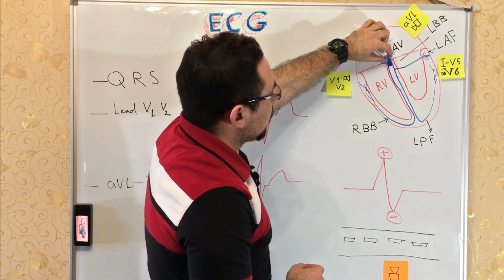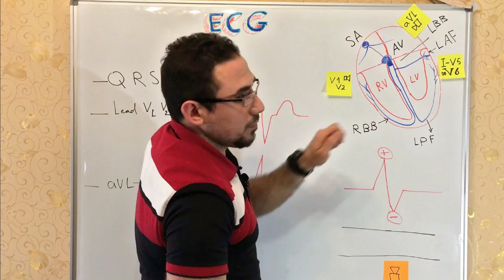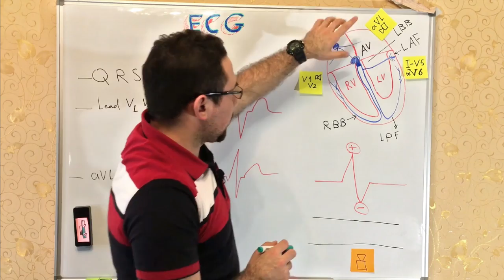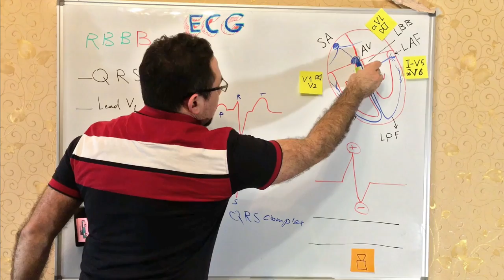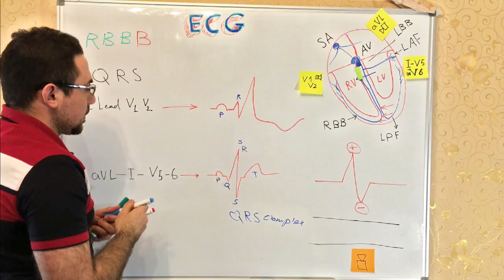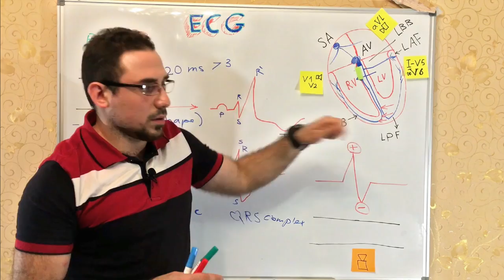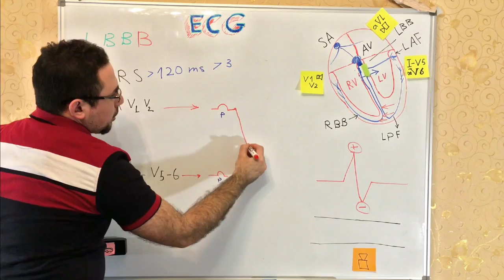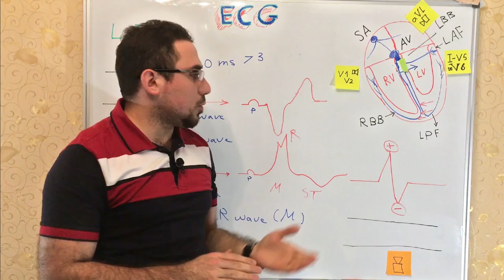سلسلة فديوهات ال ECG المحاضرة الثالثة بعنوان Left Bundle Branch Block (LBBB